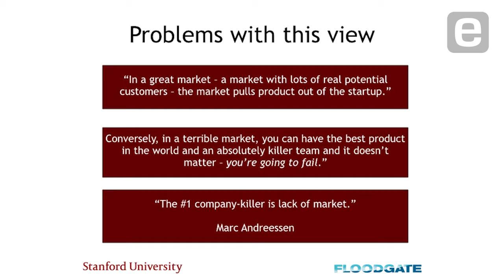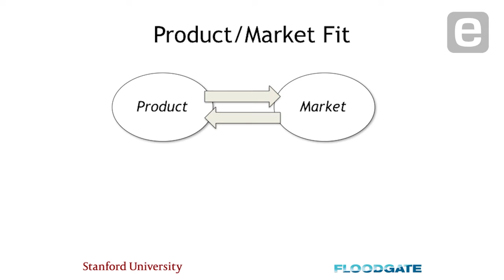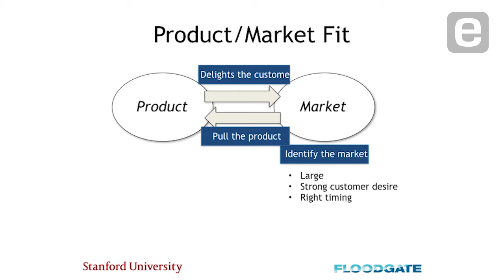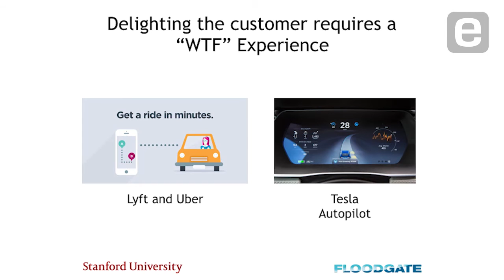Mike Maples Jr.: The Dance of Product-Market Fit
Mike Maples Jr., co-founder of Floodgate, describes the dynamic between a company's product and its intended market: If demand is high, the market essentially pulls product out of the company. However, a great product and team will inevitably fail if the market isn't there. Maples says success also depends on a product or service delighting customers beyond belief, not just satisfying them.